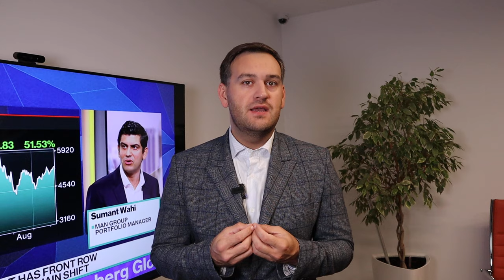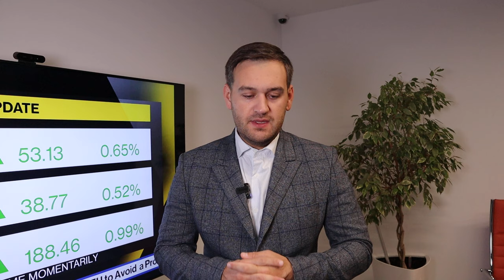Доллар: прогноз по инфляции в США | AMarkets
Прогноз по инфляции, как протоколы ФРС повлияли на доллар, о данных nonfarm payrolls, что поддержало позиции доллара, о конфликте на Ближнем Востоке, о перспективах доллара, что решила ФРС, прогноз по золоту, что сказал Пауэлл на пресс-конференции, о фунте и потенциале роста евро, о рынке труда США,  как заработать на золоте, от чего зависит решение ФРС по ключевой процентной ставке,  о фондовом рынке США, о паре USDCHF